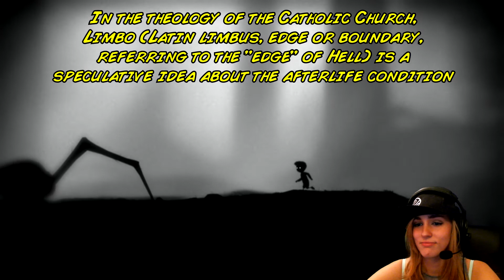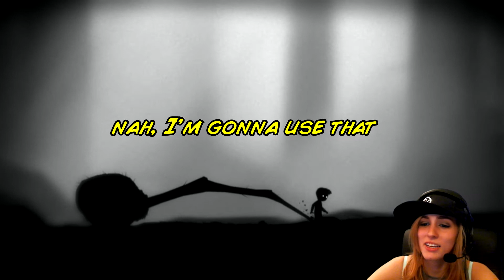Amanda Plays LIMBO! Ep. 4 - SHE GOT A PARKING TICKET WHILE PLAYING!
Well, this one was fun to edit :P